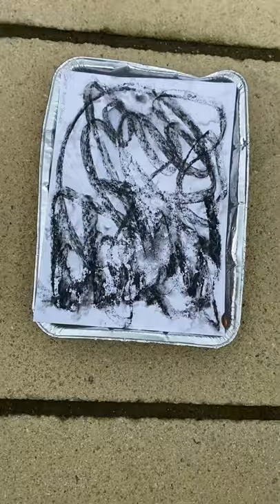Art experiment 2 - playing with fire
Experimenting with my art process.  Here I’m looking at mixing in some out-of-control elements to my process - in this case using fire to render down a charcoal sketch into ash, which I then use to create a pigment to work with.